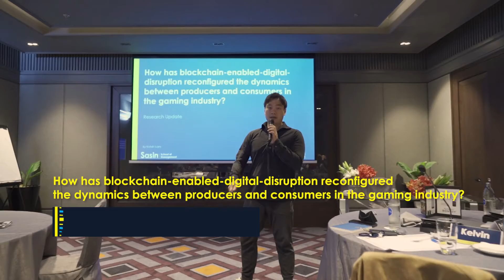Sasin DBA - Project Pivot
Our Sasin DBA 2021 students recently reached their Milestone 2: Project Pivot, in which they develop their research focus and intended outcomes. Each DBA candidate presented their projects for feedback from classmates and faculty members and then enjoyed a networking dinner afterward.